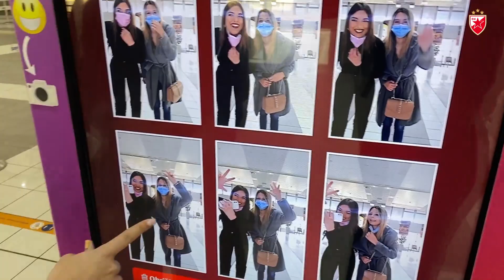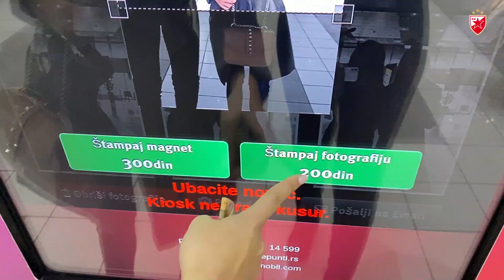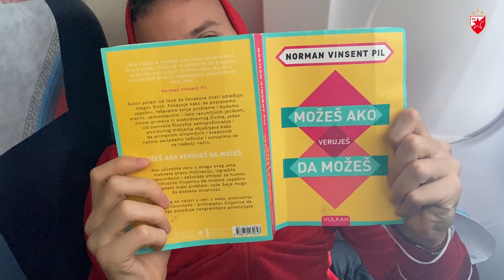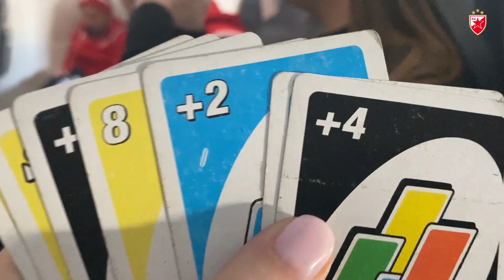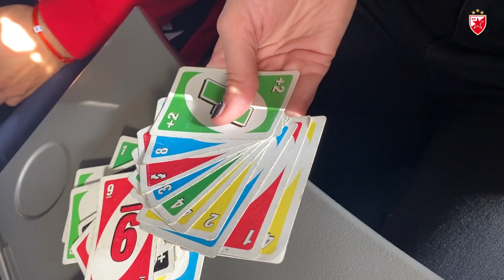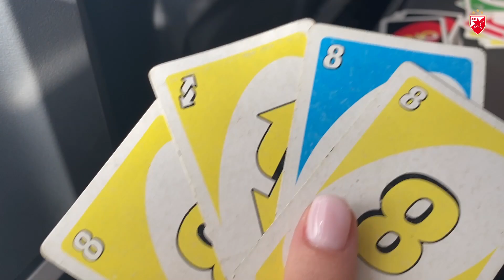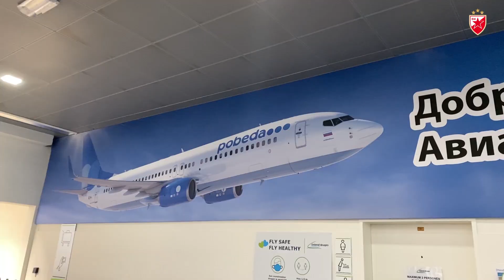ZVEZDA OTPUTOVALA ZA GENT PUNA OPTIMIZMA